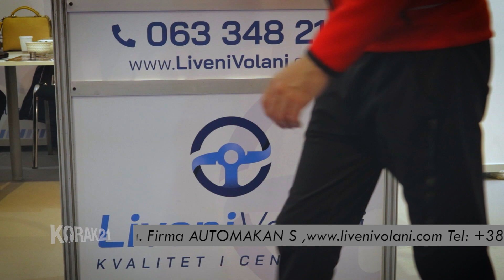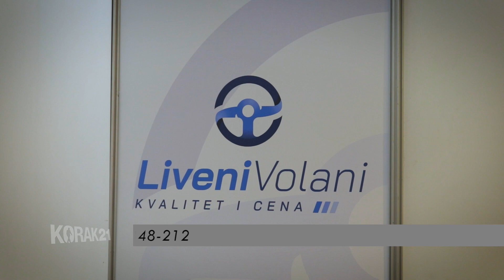AUTOMAKAN S, LIVENI VOLANI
Sajam automobila 2023.AUTOMAKAN S, LIVENI VOLANI Kompanija “Makan S” se dugi niz godina uspešno bavi reparacijom volana. Uz posebne alate i specifičnu tehnologiju izrade svaki oštećen i dotrajao volan dobija nov izgled, sa u potpunosti očuvanim funkcijama, bez promena u obimu